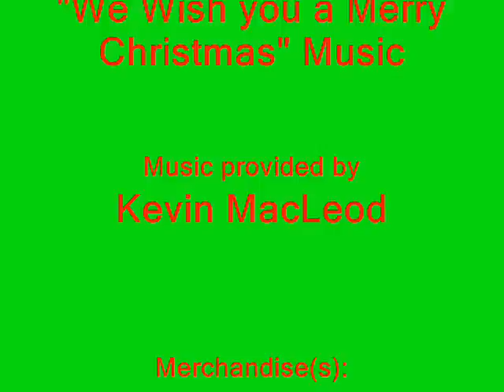Merry Christmas! (2013): TrackMaster Thomas & Friends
Merry Christmas and a Happy New Year, everybody! And press the LIKE button to show your holiday spirit!

Thomas & Friends is a property of HiT Entertainment.